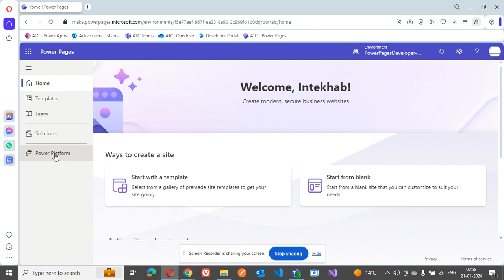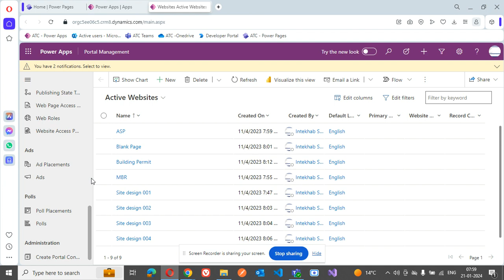Lesson551 - Power Pages - Portal Management - Power Apps 1000 Videos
Description- This video covers Power Pages - Portal Management - 551/1000 Power Apps Videos